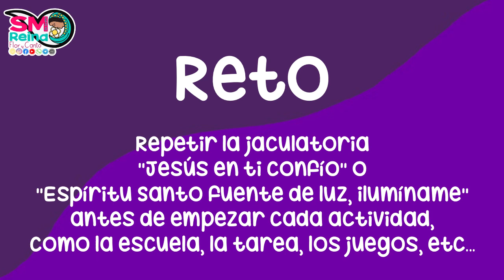Día 21. Calendario de Cuaresma para niños, de la mano de San Juan Bosco y Santo Domingo Savio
Acompáñanos a vivir esta Cuaresma de la mano de San Juan Bosco y sus frases, haciéndonos amigos de su alumno, Santo Domingo Savio.

Ellos nos ayudarán a vivir la Cuaresma de forma más consciente, pero caracterizada también por la alegría y el amor.

¿Te animas a intentarlo?